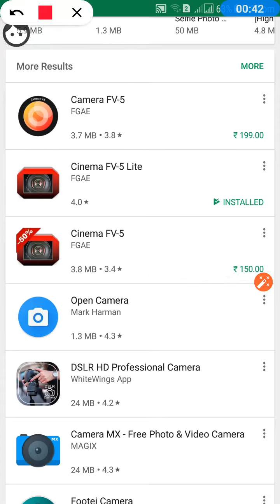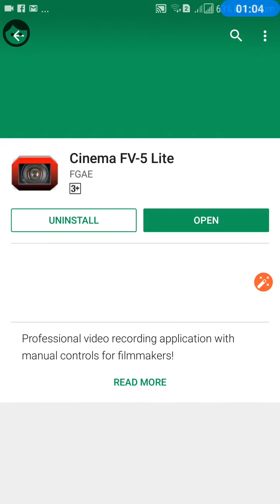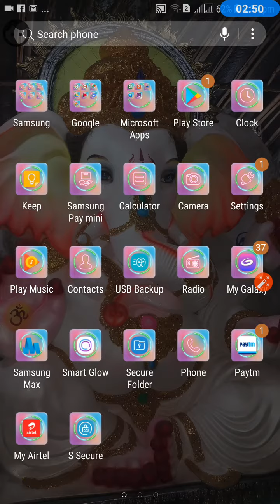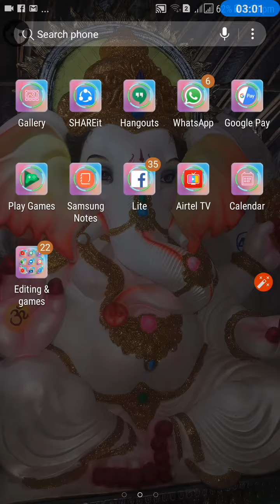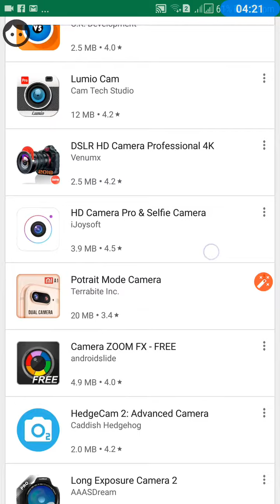Sunday tech tip Of CAMERA APP FOR YOUTUBE VIDEO||OMG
Hi guys this was santosh back with another video Sunday techy tip.